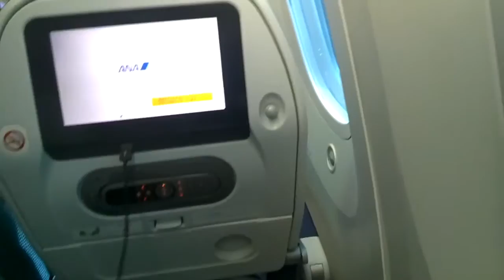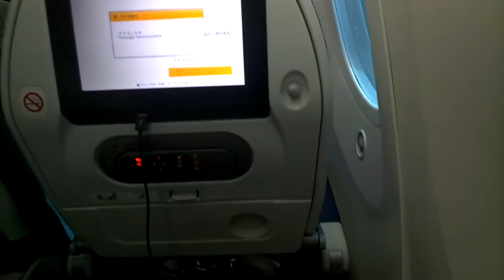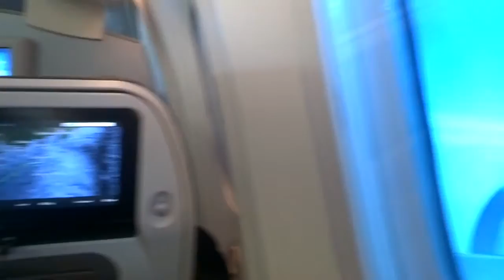ANA 787 Dreamliner MNL-NRT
POV snippets of a flight on a B787 Dreamliner from Manila to Tokyo Narita, recorded with Google Glass.